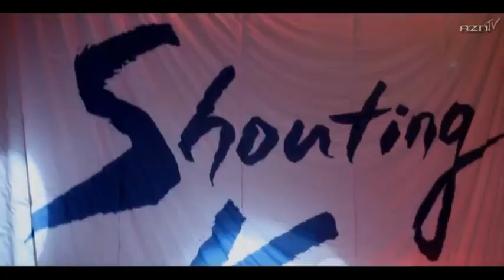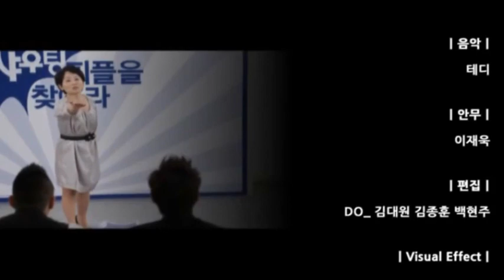BIGBANG | Shouting Korea [HYUNDAI Clip#5]